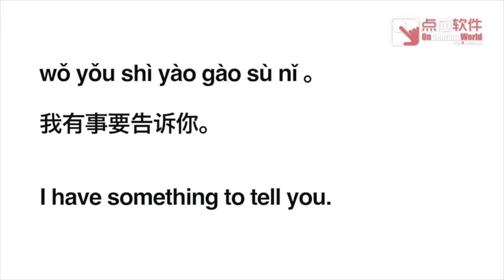Chinese Study - Top 100 sentences: I have something to tell you. 我有事要告诉你。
Learn how to say: "I have something to tell you. 我有事要告诉你。" in Mandarin Chinese with Pinyin Tutor.

⊛⊛⊛⊛⊛ Over 1.5 million Chinese learners are using our Chinese learning series. ⊛⊛⊛⊛⊛

Chinese native speakers have recorded audio files to make sure this app is a perfect guide for your pronunciation.

PinyinTutor.com is building one of the leading app suite for learning Chinese as a foreign language. Don't forget to check out our Pinyin Chart and PROnounce apps.

Our Production Team
Content Editor: Sai Wu
iOS Development: Ocean Zhang
Graphic Design: Annie Li
Producer: Edward Tsang

⁇ About us on LinkedIn.
Need a white label app for your business? Or want to talk with us about licensing and advertising opportunities?